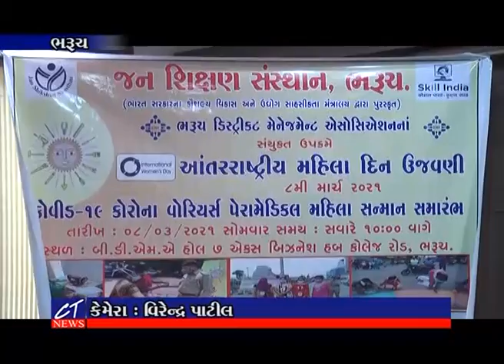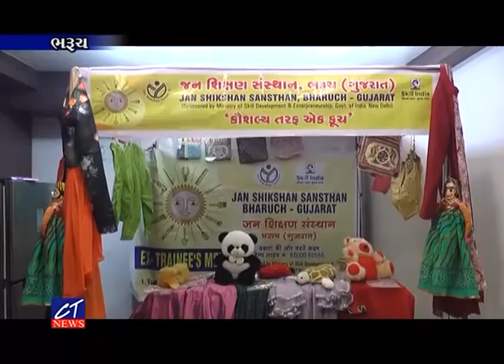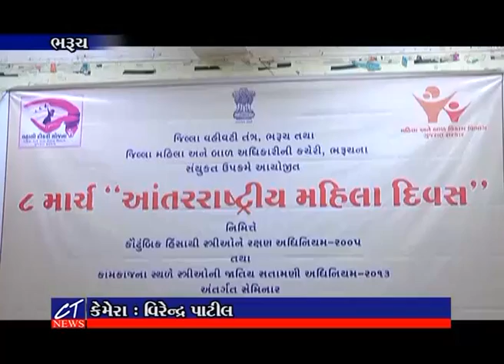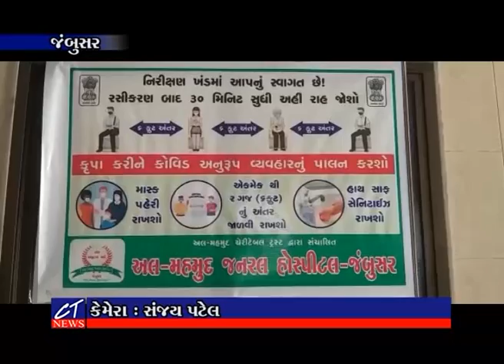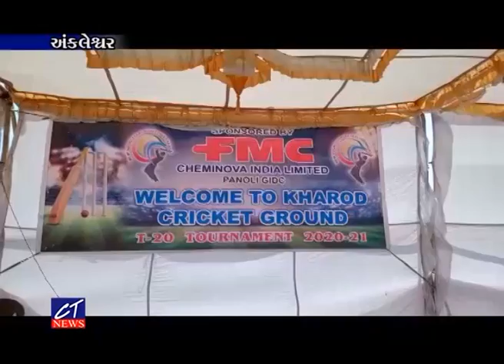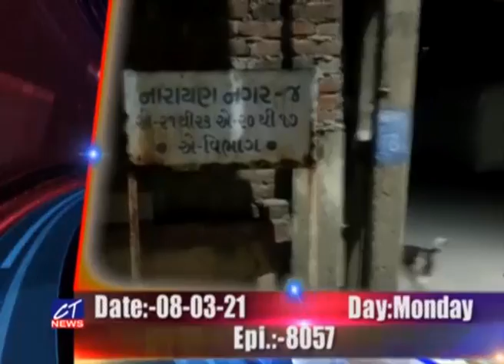CT News:08-03-2021 Episode: 8057